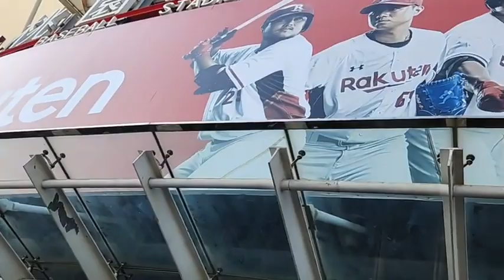2023.04.02【中華職棒 CPBL】Rakuten Monkeys 樂天桃猿隊 VS 富邦悍將《桃園球場開幕戰》- 樂天女孩 賽前 應援舞蹈教學